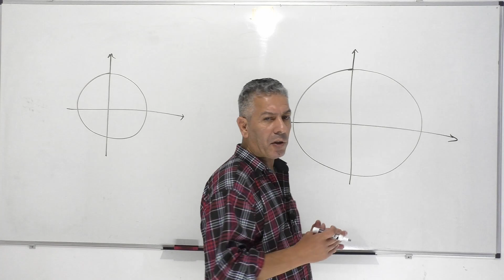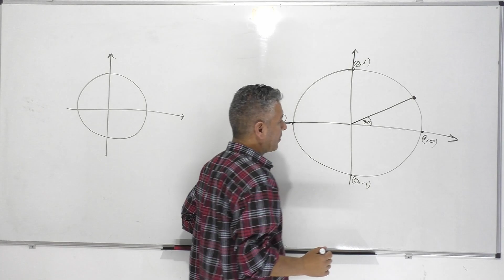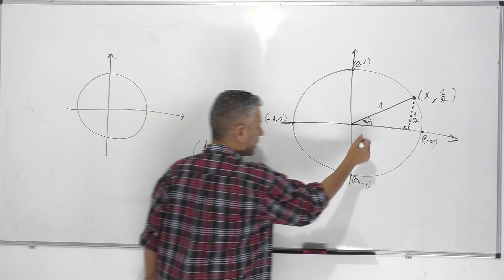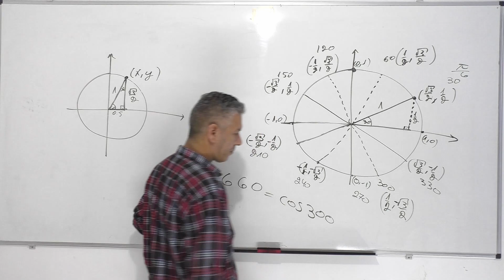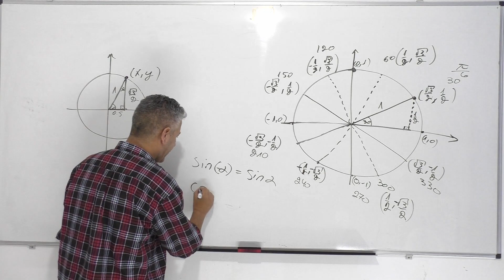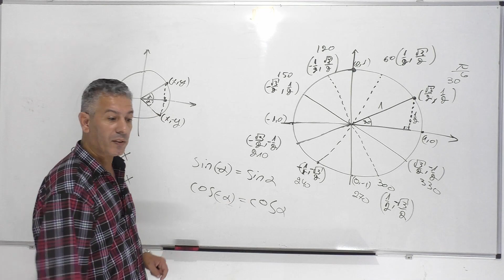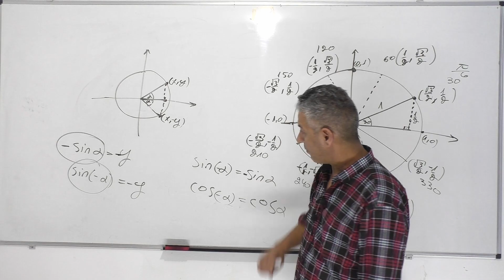קורס מעגל היחידה -שיעור 3-נחשב את סינוס וקוסינוס של זוית 30 והכפולות שלה.